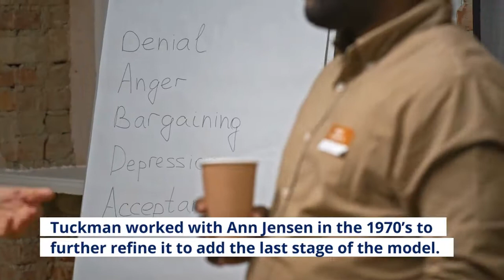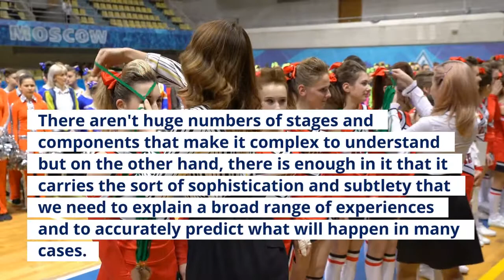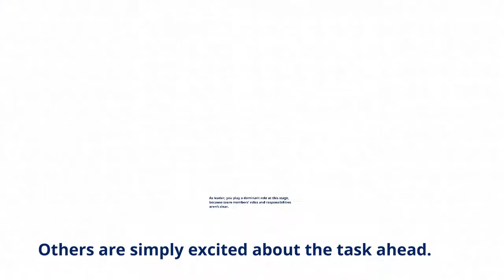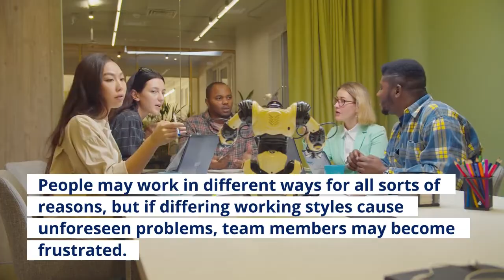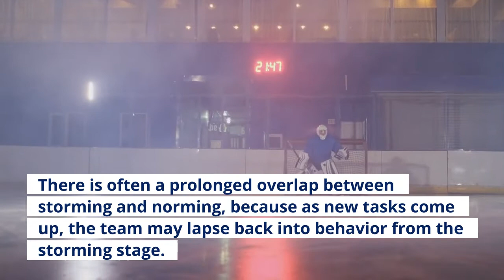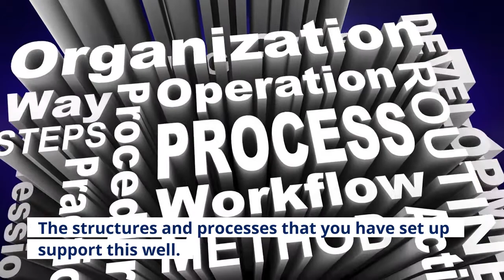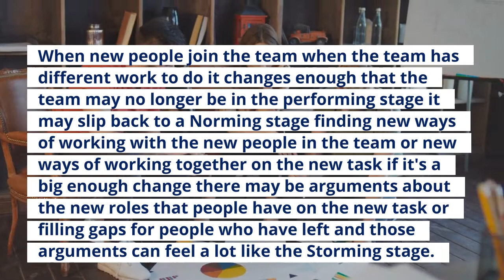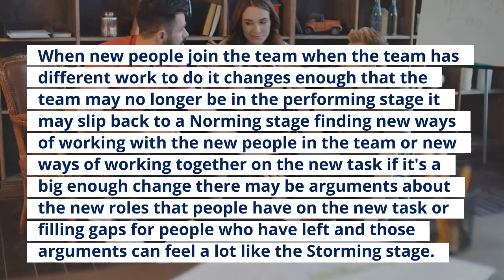The Tuckman 5 Stage Model For Team Development | drrichardsands.com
Perhaps the best known and most widely used model for how groups develop into a team is that developed by Psychologist Bruce Tuckman - The Tuckman Team Development Model.

In 1965, Psychologist Bruce Tuckman described how teams move through stages known as forming, storming, norming, and performing, and adjourning. Tuckman worked with Ann Jensen in the 1970’s to further refine it to add the last stage of the model.

Tuckman’s model is a hugely influential model and by all accounts my favorite model of team development Tuckman said that the success of the model was almost certainly due to the
fact that they chose rhyming words for the different stages of the model which made it easy for people to remember.

Based on my 30 years in business, I definitely believe there is something in that statement.  I would also say that the Tuckman model is almost the perfect model and that it strikes the ideal balance between simplicity and sophistication; it is simple enough that we can easily understand it and memorize it.

There aren't huge numbers of stages and components that make it complex to understand but on the other hand, there is enough in it that it carries the sort of sophistication and subtlety that we need to explain a broad range of experiences and to accurately predict what will happen in many cases.

Building a model and getting that balance between simplicity and sophistication is hard but Tuckman has hit the nail on the head.  Let's now have a look at Tuckman's model which some people call the warming model and you'll know why when you hear the names of the stages.

Names of the 5 Stages:
1 Forming
2 Storming
3 Norming
4 Performing
5 Adjourning

Forming Stage
Most team members are positive and polite. Some are anxious, as they haven't fully understood what work the team will do. Others are simply excited about the task ahead. As leader, you play a dominant role at this stage, because team members’ roles and responsibilities aren’t clear. This stage can last for some time, as people start to work together and make an effort to get to know their new colleagues.

Storming Stage
Where people start to push against the boundaries established in the forming stage. This is the stage where many teams fail. Storming often starts when there is a conflict between team members’ natural working styles. People may work in different ways for all sorts of reasons, but if differing working styles cause unforeseen problems, team members may become frustrated.

Storming can also happen in other situations. For example, team members may challenge your authority or jockey for position as their roles are clarified. Or, if you haven’t clearly defined how the team will work, people may feel overwhelmed by their workload or uncomfortable with the approach you're using. Some may question the worth of the team’s goal, and they may resist taking on tasks. Team members who stick with the task at hand may experience stress, particularly as they don’t have the support of established processes or strong relationships with their colleagues.

Norming Stage
Gradually, the team moves into the Norming stage. This is when people start to resolve their differences, appreciate colleagues’ strengths, and respect your authority as a leader. Now that your team members know one another better, they may socialize together, and they are able to ask one another for help and provide constructive feedback. People develop a stronger commitment to the team goal, and you start to see good progress toward it. There is often a prolonged overlap between storming and norming, because as new tasks come up, the team may lapse back into behavior from the storming stage.

Performing
The team reaches the performing stage, when hard work leads, without friction, to the achievement of the team’s goal. The structures and processes that you have set up support this well. As leader, you can delegate much of your work, and you can concentrate on developing team members. It feels easy to be part of the team at this stage, and people joining or leaving won’t disrupt its performance.

Adjourning
Many teams will reach this stage eventually. For example, project teams exist for only a fixed period, and even permanent teams may be disbanded through organizational restructuring. Team members who like routine, or who have developed close working relationships with colleagues, may find this stage difficult, particularly if their future now looks uncertain.

Personal Experiences
In my past 30 years in management and I can attest Tuckman’s model holds true in almost all cases.  Also as a professor teaching classes where students all start a class at the same time, come together for course assignments and then adjourn when class is over.

Conclusion
The Tuckman model is a hugely flexible model and it's one that I believe every manager should know should understand and be able to call to mind when they are working with a group that needs to develop into a team.